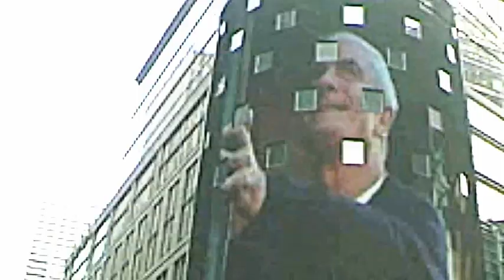CAT'Z DON'T REMEMBER ME [VIDEO PROMO]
OFF DA "MIX'D WIT' PRESENT DANJA [THE CURE] ALBUM

A DEATH STRIKE VIDEO PRODUCTION